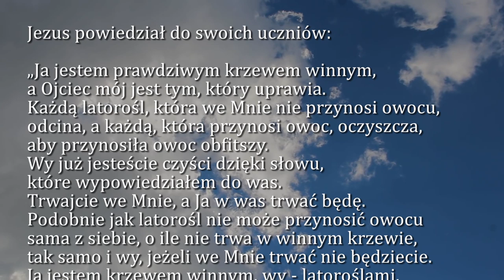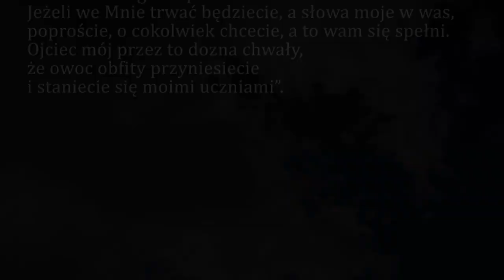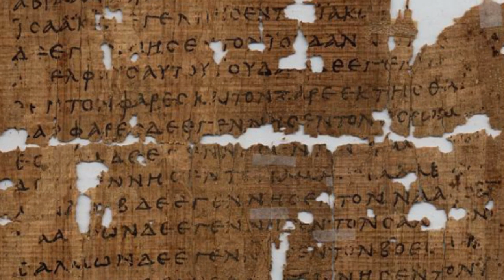Dobra Nowina na dziś | 23 lipca - Święto św. Brygidy, zakonnicy, Patronki Europy